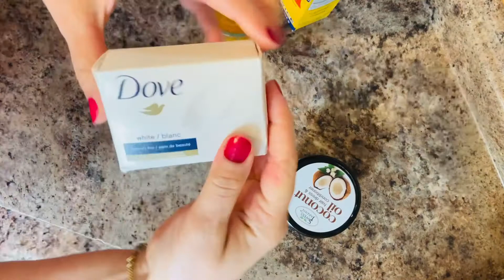علاج الكلف وازالة البقع الداكنة والتصبغات على البشرة من الاستعمال الاول،وصفة رهيييبة جدا